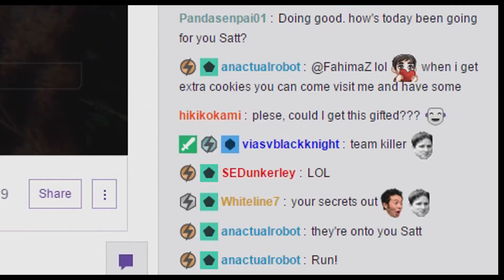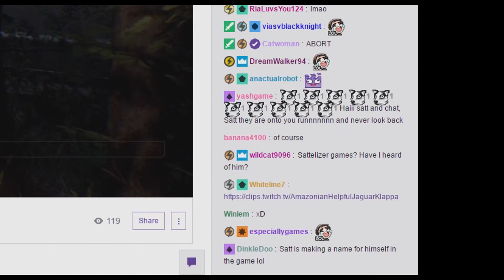BUMPING INTO SATTELIZERGAMES! | friday the 13th the game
Oh my goodness! ITS SO AWESOME BUMPING INTO SATTELIZERGAMES! In friday the 13th on his live stream! (well on twitch)

**REMEMBER**

"Stay postive! Share a smile! Let's have a "lamb-tastic" time!"